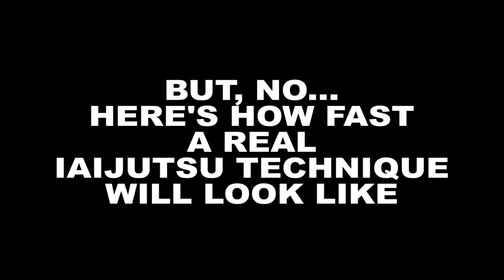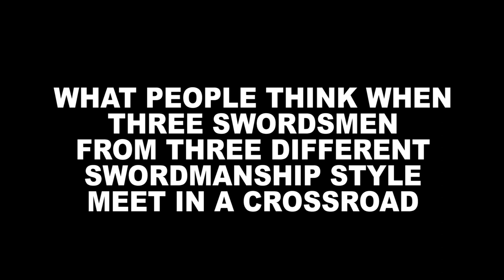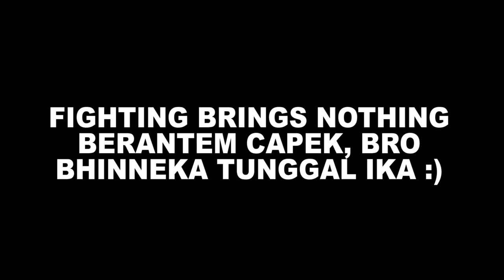[BREAKING THE FANTASY WITH REALITY]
Have you ever seen a one-strike superflash slash from a samurai that kills everyone around him? Here we are re-enacting how it is usually portrayed in movies and games; and alongside it, we are portraying how fast a “quick-draw” cut from Iaijutsu technique is!

Seen the famous Netflix series of The Witcher? Played the game?
Well, now compare the movement made by Geralt of Rivia in the movies and games against a real HEMA (Historical European Martial Arts) movement shown by Ryan Li from Jembatan Dua!
Who will you vote for? The witcher of School of Wolf/The Butcher of Blaviken, or the Swordsman of Dalam Kota?

What will happen if 3 swordsmen from 3 different swordmanship style, gather in a crossroad? Will they fight? Will there be blood? Will there be tears and sweat?